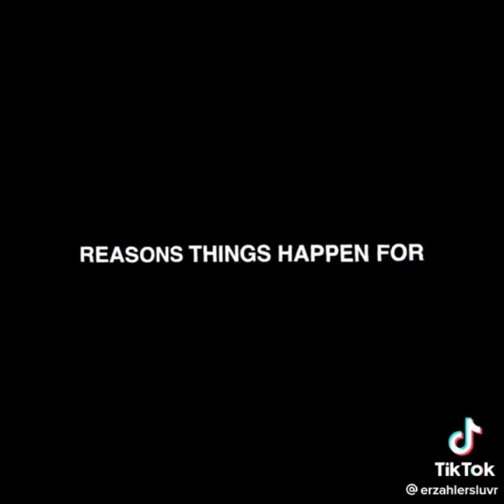the quarry tiktok edit compilation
hey. hey...how y'all doing

Spotify Lyric
Roblox dina_bowman